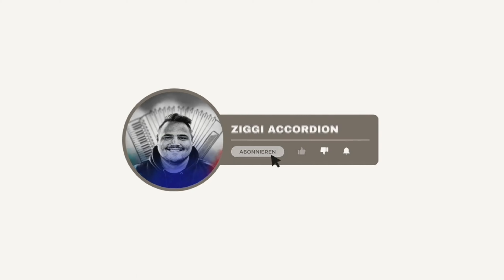Biscaya (James Last) - Accordion Cover by Michael Ziegler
Have you checked out my new album AkkordFlow yet? NO? Then it's high time now, listen to chording in a completely different genre than usual: